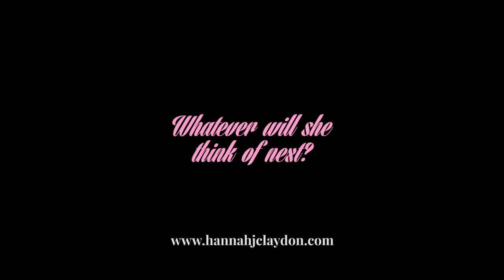"Don't Forget The Biscuits... What Biscuits?"